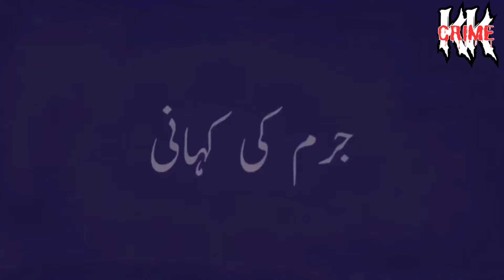Mamta Murder Case || हत्या के बाद कार मे शव लेकर घूम रहा || Crime Ki Kahani || Crime Story Hindi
Your queries👇

crime tak
crime story
safar crime
tahir khan
true crime safar
twisted kahaniyan